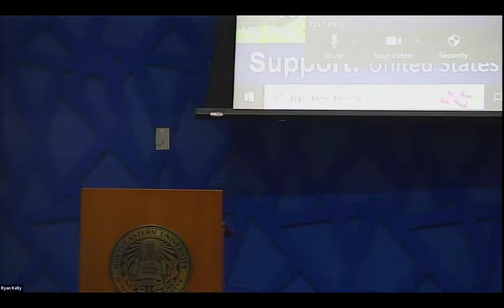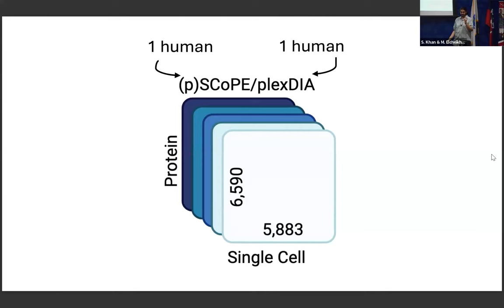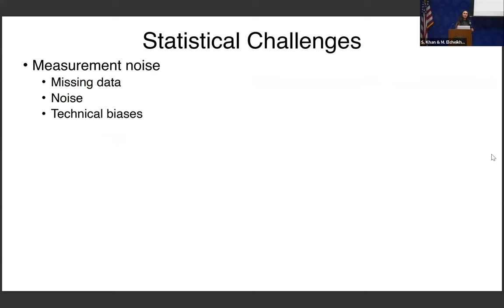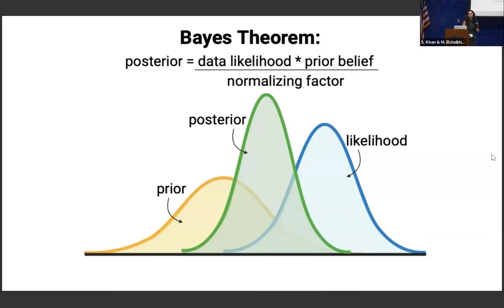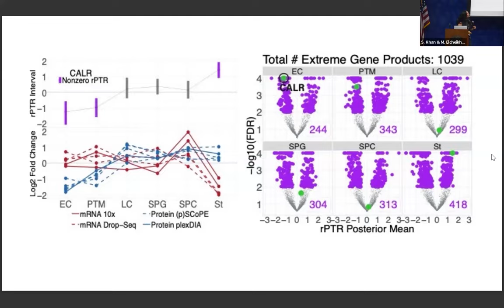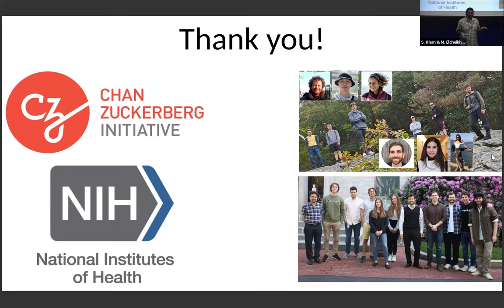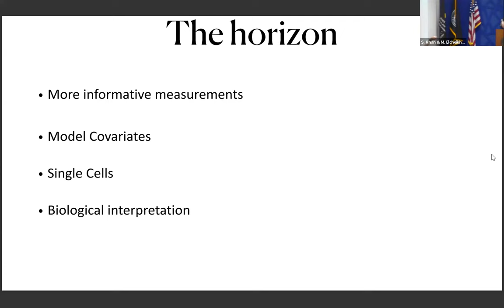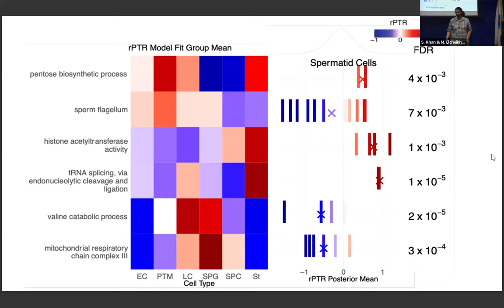Systematic inference of post-transcriptional regulation l Saad Khan & Megan Elcheikhali l SCP2024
Presentation by Saad Khan & Dr. Megan Elcheikhali at the 7th single-cell proteomics conference, SCP2024 Systematic inference of post-transcriptional regulation within and across cell types.

Inferring post-transcriptional regulation within and across cell types in human testis
Saad Khan, Megan Elcheikhali, Andrew Leduc, R. Gray Huffman, Jason Derks, Alexander Franks, Nikolai Slavov

Single-cell tissue atlases commonly use RNA abundances as surrogates for protein abundances. Yet, protein abundance also depends on the regulation of protein synthesis and degradation rates. To estimate the contributions of such post transcriptional regulation, we quantified the proteomes of 5,883 single cells from human testis using 3 distinct mass spectrometry methods (SCoPE2, pSCoPE, and plexDIA). To distinguish between biological and technical factors contributing to differences between protein and RNA levels, we developed BayesPG, a Bayesian model of transcript and protein abundance that systematically accounts for technical variation and infers biological differences. We use BayesPG to jointly model RNA and protein data collected from 29,709 single cells across different methods and datasets. BayesPG estimated consensus mRNA and protein levels for 3,861 gene products and quantified the relative protein-to-mRNA ratio (rPTR) for each gene across six distinct cell types in samples from human testis. About 28 % of the gene products exhibited significant differences at protein and RNA levels and contributed to about 1,500 significant GO groups. We observe that specialized and context specific functions, such as those related to spermatogenesis are regulated after transcription. Among hundreds of detected post translationally modified peptides, many show significant abundance differences across cell types. Furthermore, some phosphorylated peptides covary with kinases in a cell-type dependent manner, suggesting cell-type specific regulation. Our results demonstrate the potential of inferring protein regulation in complex tissues from single-cell proteogenomic data and provide a generalizable model, BayesPG, for performing such analyses.

Leduc A,Harens H, Slavov N. (2023)
Modeling and interpretation of single-cell proteogenomic data

Slavov N. (2023) Single-cell proteomics: quantifying post-transcriptional regulation